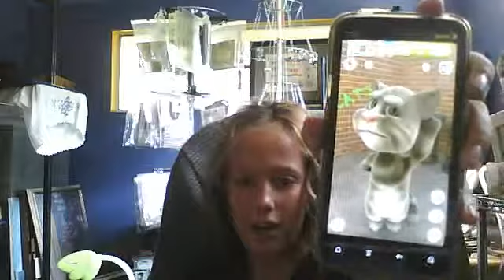stupid teeth grinder!!!!!